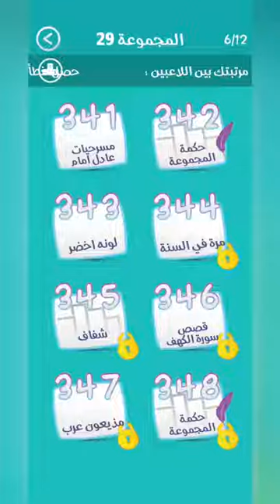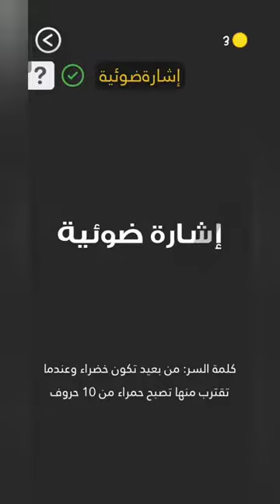كلمة السر 343 – لعبة كلمة السر الجزء الثاني